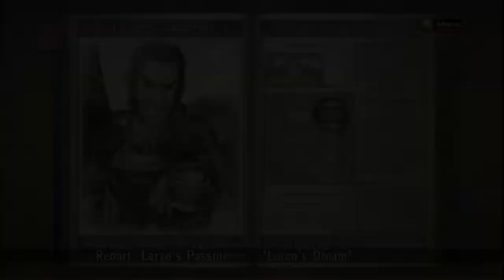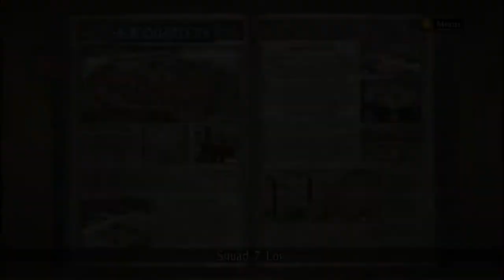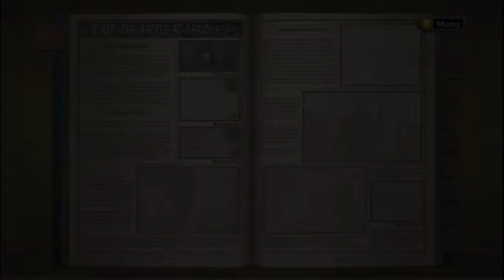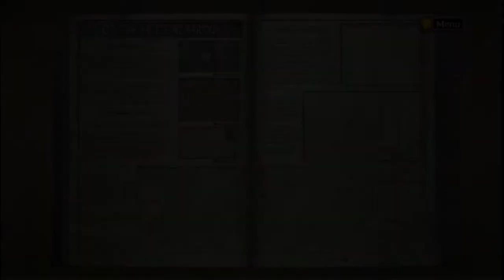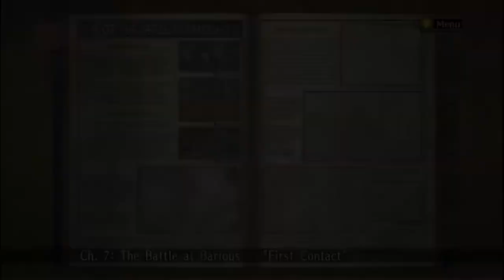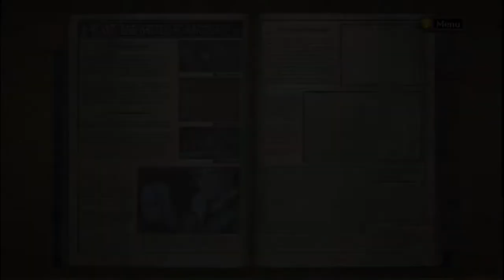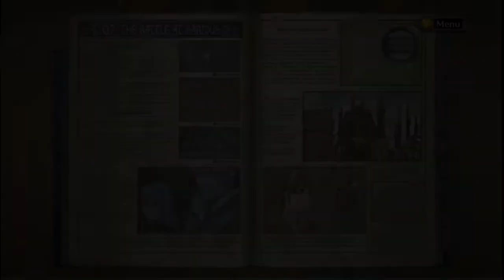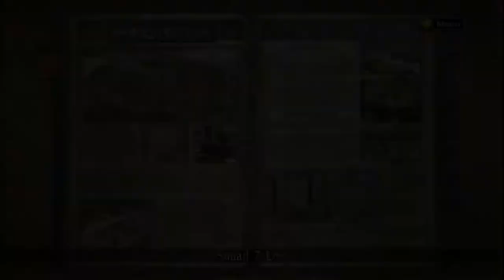[BBP] BLIND Valkyria Chronicles LP- Episode 8 (Vegetable Induced Stealth)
Sneaking around town with an explosive lance. Surely no one will hear us. Also, Valkyria bitch is really OP and annoying  to fight against.